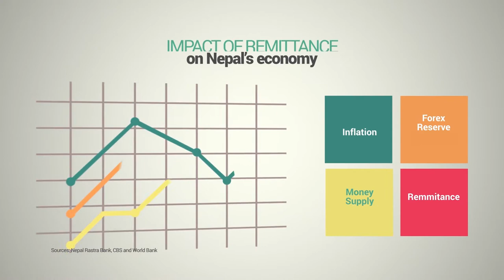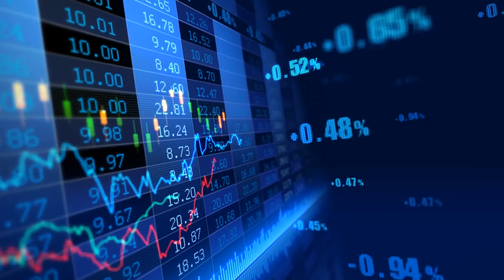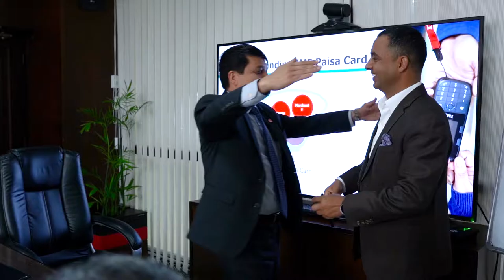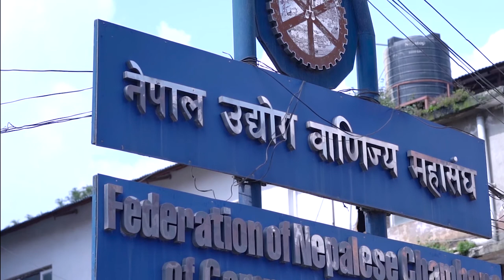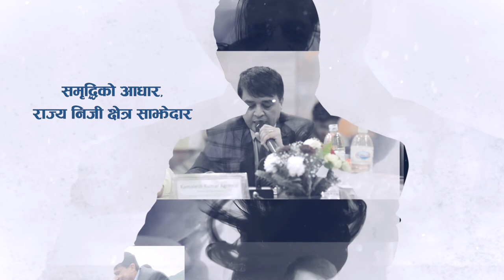BIOGRAPHY OF CHANDRA DHAKAL | FOUNDER AND CHAIRMAN OF IME | KATHA NEPAL